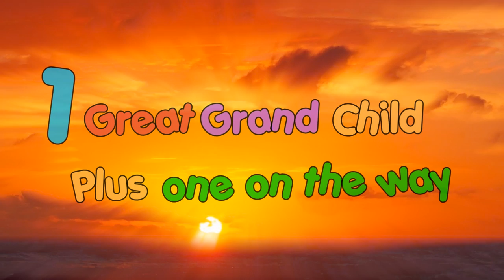Geraldine Cummins Memorial Photoshow - HD